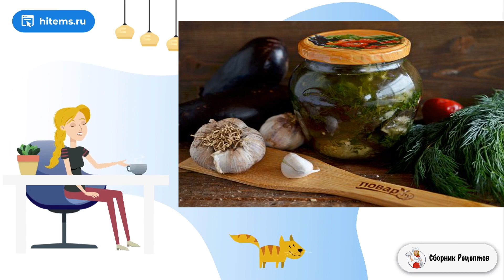Баклажаны с чесноком на зиму. Рецепты быстрого приготовления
Эта заготовка - не консервация, но она прекрасно хранится в холодильнике около года.  Достанешь зимой такую баночку баклажанов - и сердце радуется, ведь зимой они ужас какие дорогие. Советую приготовить хотя бы пару баночек!    Рецепт этой заготовки давно проверен: получается очень вкусно и прекрасно хранится не менее года. Точно следуйте инструкции приготовления и соблюдайте дозировку ингредиентов. Удачи!

Ингредиенты:
Баклажаны — 1 Килограмм,
Чеснок — 1 Штука (головка),
Укроп — 1 Пучок,
Вода — 1,5 Литра (рассол),
Соль — 1 Ст. ложка (рассол),
Уксус 9% — 2 Ст. ложки (рассол),